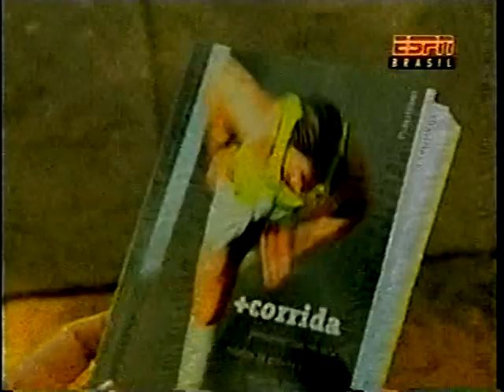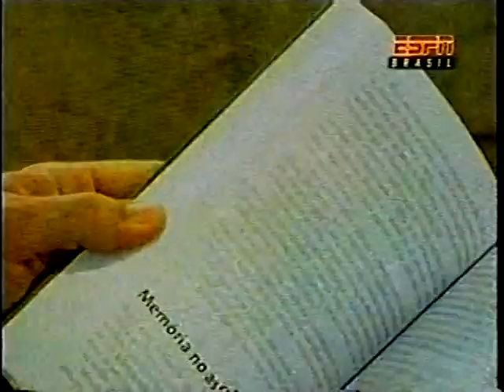Rodolfo Lucena - 2009